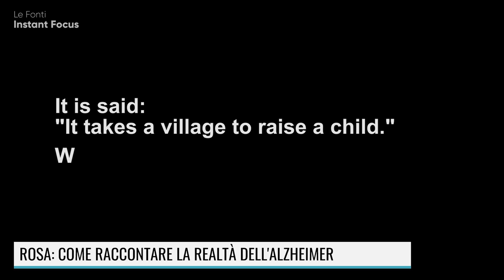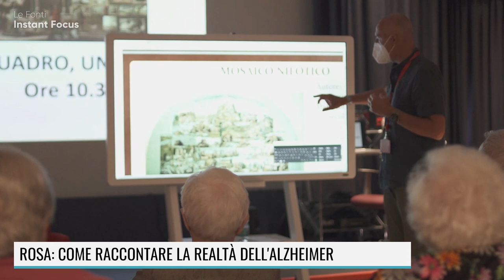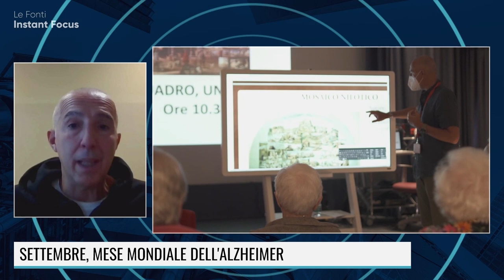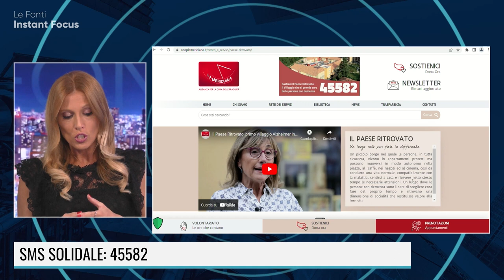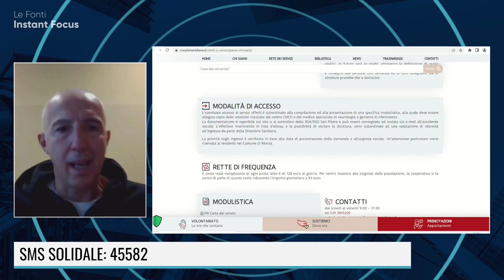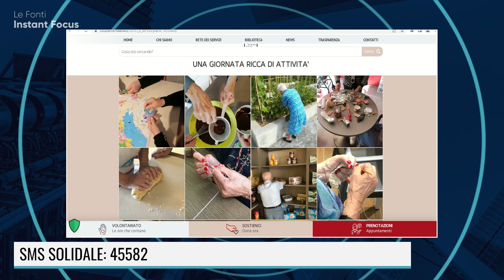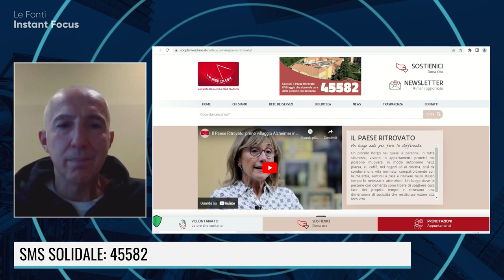COMBATTIAMO L'ALZHEIMER CON UN SMS: 45582